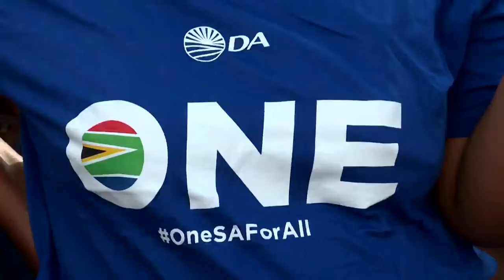JJ Tabane's view on Helen Zille, Mmusi Maimane and DA federal council meeting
"DA goes back to the past" - JJ Tabane